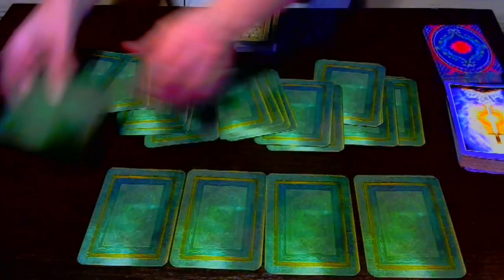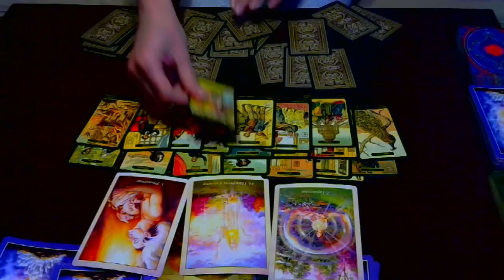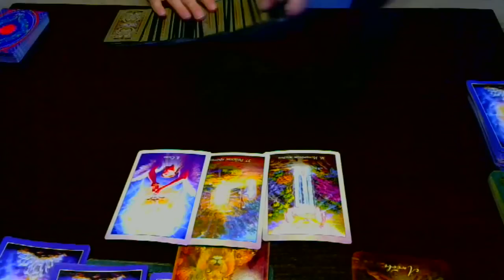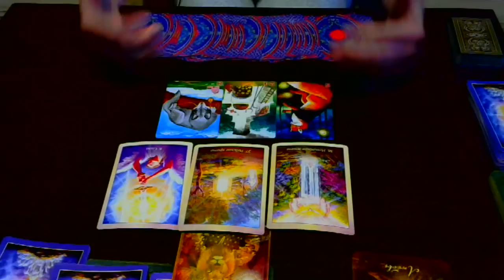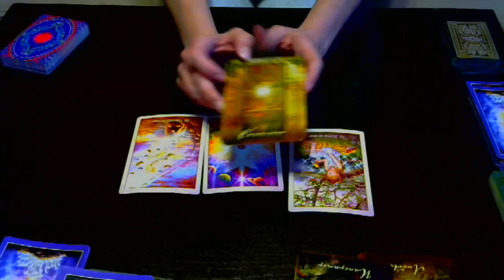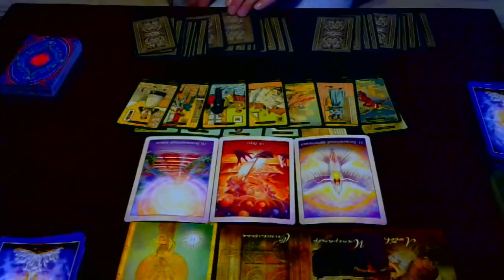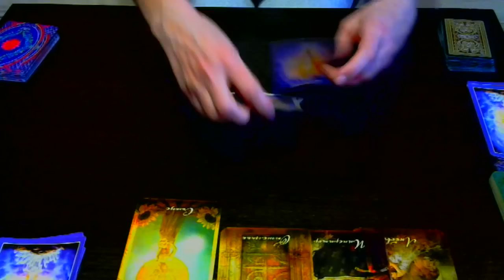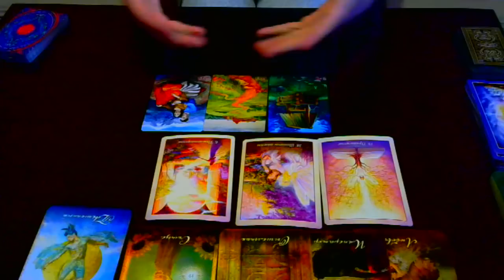Вернется ли удача? Карты Таро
Расклад на вашу удачу. Может быть она покинула вас, а может просто уснула. Пора ее разбудить...